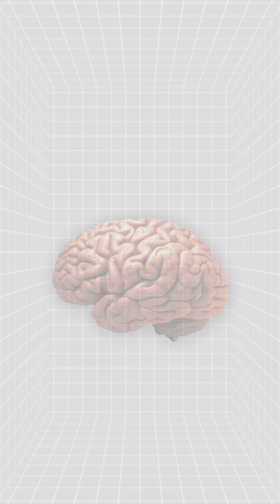Your Brain Needs Omega-3s!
Here's a wild fact-- Your body can’t produce omega-3s on its own—you have to get them from food or supplements.

Best Sources:
✔ Fatty Fish (salmon, mackerel, sardines)
✔ Walnuts & Flaxseeds (plant-based sources)

Hitting your daily goals for every macro and micro nutrient is so ridiculously hard. So supplementation is actually the smart choice.

Here's how Much Should You Take:
💊 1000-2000 mg per day (1-2 capsules) with a meal for better absorption -- check the bottle!
🕒 Best taken with a meal that contains some healthy fats for better uptake.
!!! Look for supplements with high EPA & DHA (the most beneficial omega-3s).

Give us a Follow!!! We're simplifying the science behind supplements so you can make better choices.